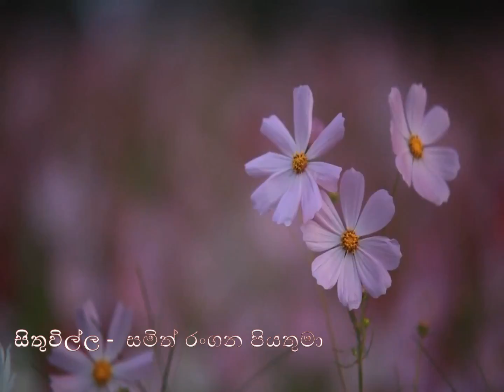2021/ 06 / 22 දිනට නියමිත දවසේ සිතුවිල්ල.....